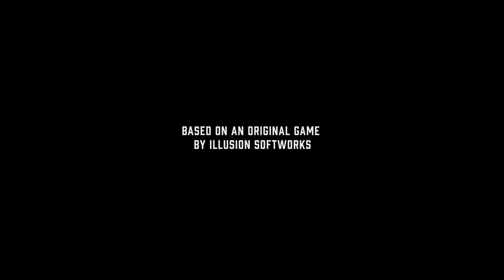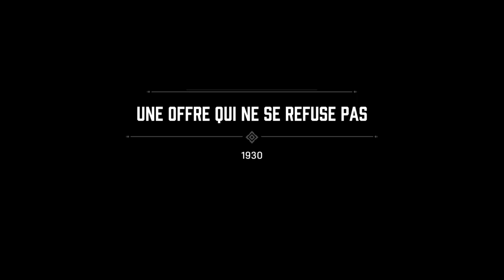MAFIA DEFINITIVE ÉDITION #1